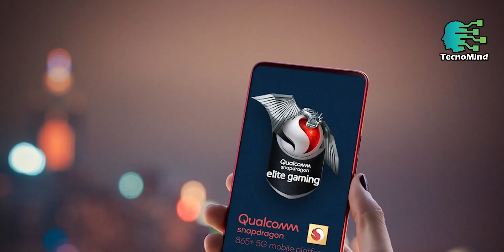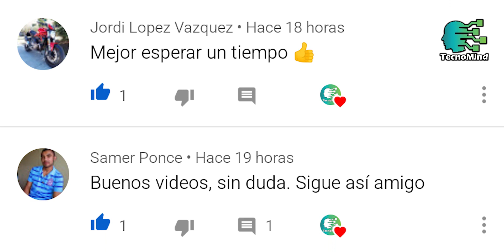Snapdragon 865 Plus | el más POTENTE llegó a Asus, Lenovo y XIaomi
Qualcomm nos ha agarrado por sorpresa, finalmente el Snapdragon 865 Plus. Un procesador que pretende dar vida a los próximos dispositivos de gama alta y que algunas marcas ya han confirmado utilizar para sus próximos flagship.